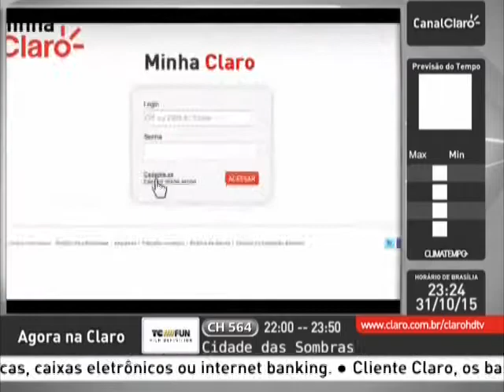Canal do Cliente Claro SDTV 31/10/2015 II